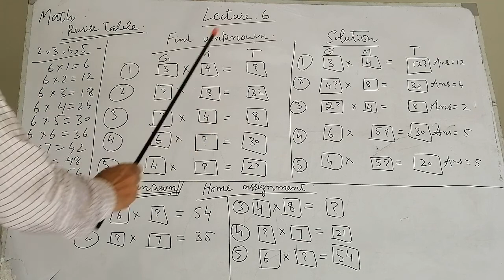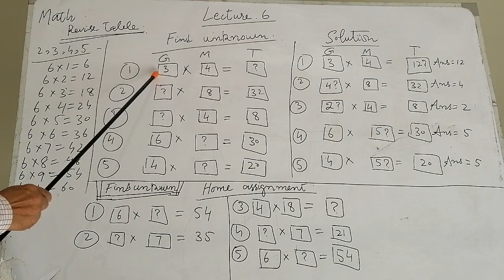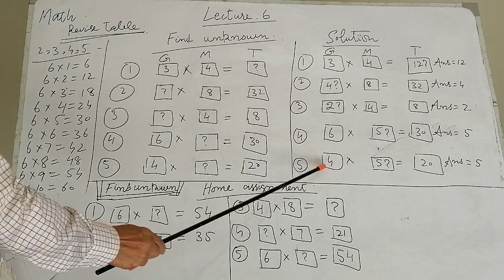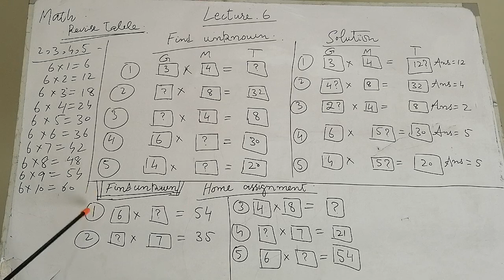Use tables to solve word problems.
It will help students to understand why to memorize tables and where to use them in daily life.